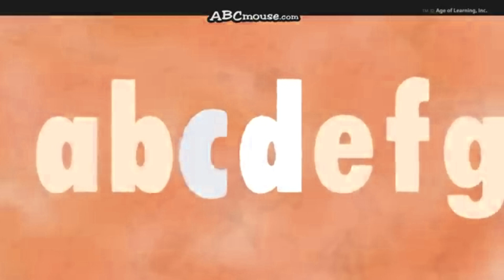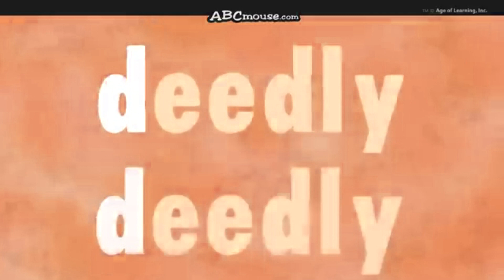Letter D In Lost Effect